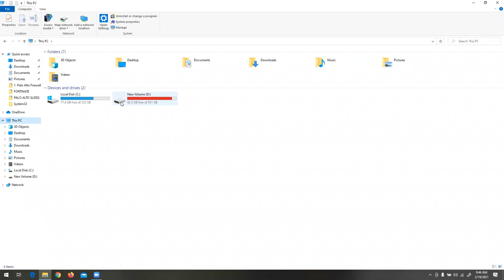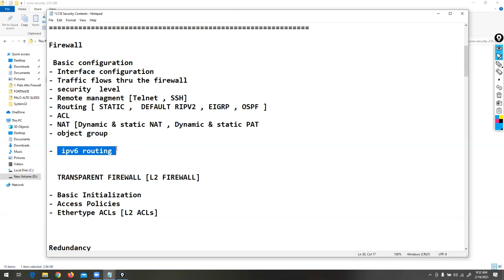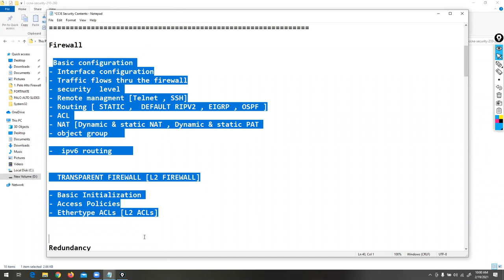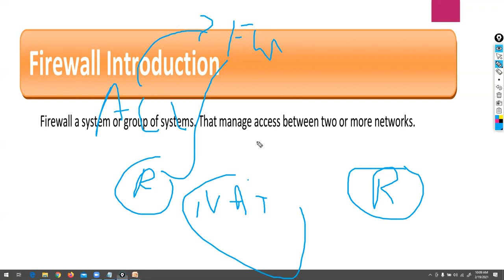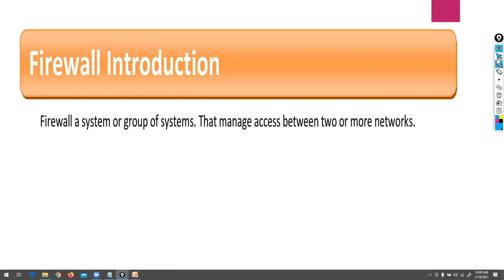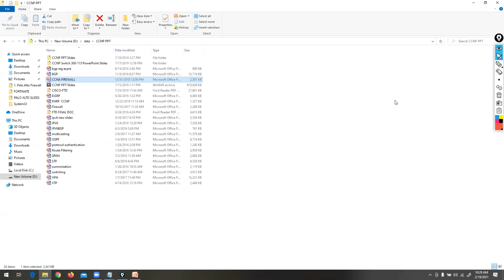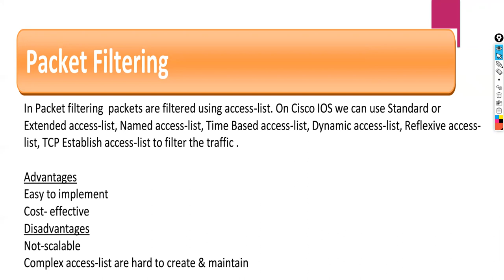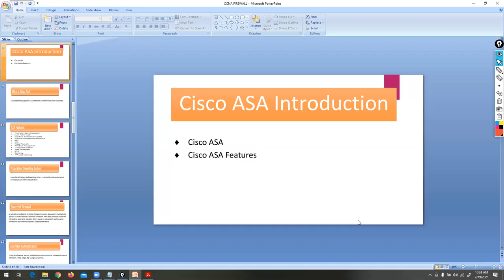CISCO ASA FIREWALL IN HINDI DAY 1 |ASA firewall Tutorial in hindi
Join Live Training with Lab Access at JNTECH Networks:
CISCO ASA  FIREWALL IN HINDI DAY 1 | ASA Firewall Tutorial in Hindi (CCIE SECURITY BATCH )
This video will help those who have  no knowledge of Firewall Technology & want to start their career in this field. This  video on "Cisco ASA Firewall" will help you to learn basic Network security and concepts from scratch in Hindi. You will also learn the how to become firewall expert.
Below are the concepts covered in this video:
1. Basic of firewall
2. Type of Firewall
3. Firewall Technique
4. Proxy Server
5. ASA Firewall Feature